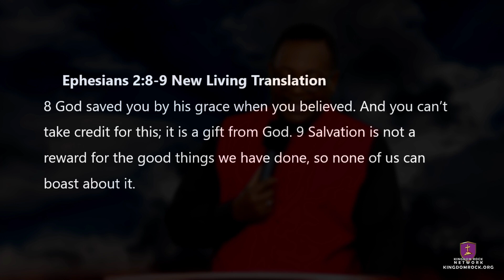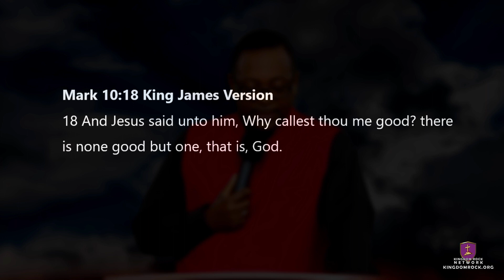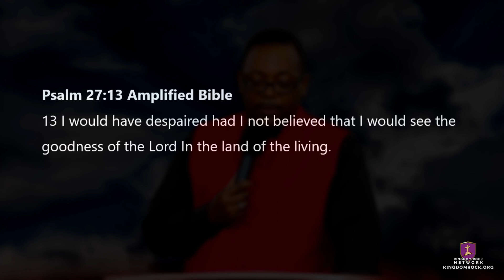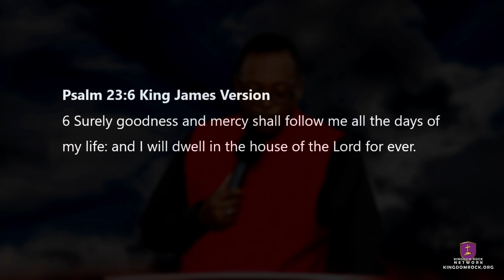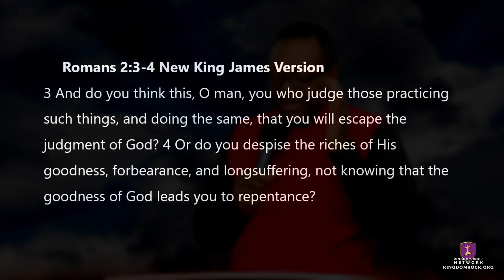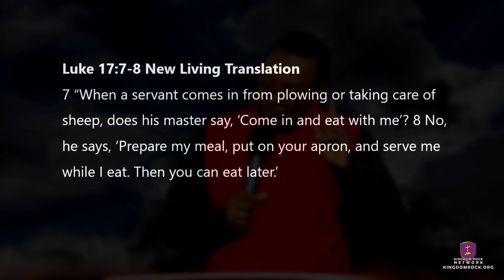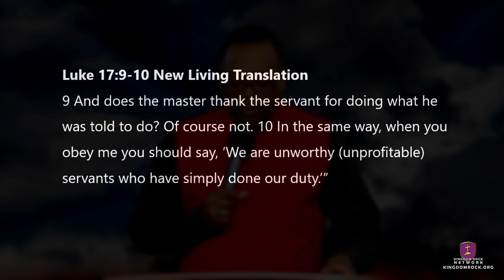Is GOD Good?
God saved you because He loves you not because you earned it.  God does not punish us for sin but He does discipline us in love. His love is unconditional. Sin has its own penalties and consequences built in it so when we sin, we need to immediately repent, declare the goodness of the Lord, and declare we are righteous in Him. The devil will try to persuade us to be sin focused and think we have to earn our own righteousness. Don't let him lead you off of the foundation of Christ. In today's message we'll answer the question, "Is GOD Good?" Let's continue to stand firm and Tell Hell No!